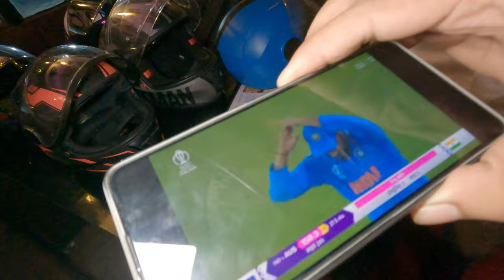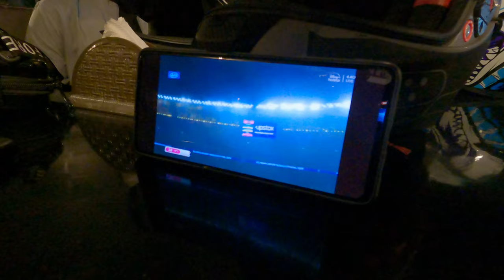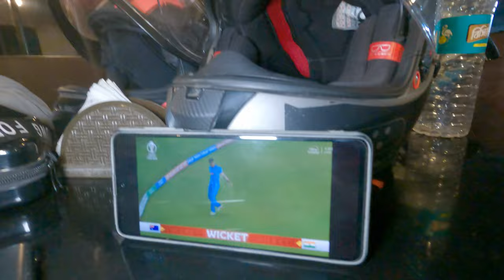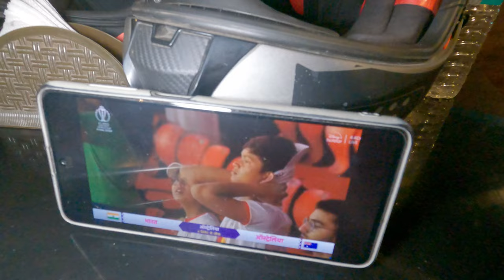Weekend Motovlog | Heritage Dhaba Chandannagar | India Lost World Cup 2023 😭 | Horse Throttle | Vega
Hi everyone, welcome to yet another @unplanned22 vlog. Hope you all are fit and absolutely fine. In this vlog I am sharing my experience of visiting Horse Throttle near Bhadreswar Railway Station, for some helmet shopping for the upcoming ride. After that We did visit Heritage Dhaba for watch the Big match day India Vs Australia Cricket World Cup Final 2023. FInally came back with a big heart break as India lost again the world cup 😭😭😭😭.

Its a wholesome experience with lots of chatting, pulling legs , Himalayan Ride and also a lots of Cricket.

I hope you all like this video and if so express your love to this vlog as well.
Only one request from my side.
Please do not skip
Do watch till the end
You surely enjoy thoroughly🫡

Don't forget to put your valuable comments also😌